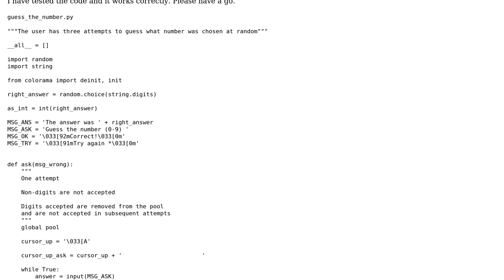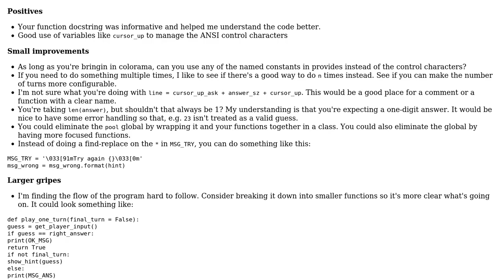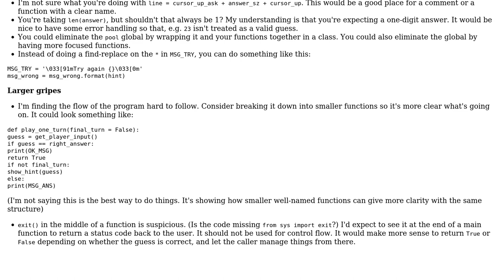python Guess The Number